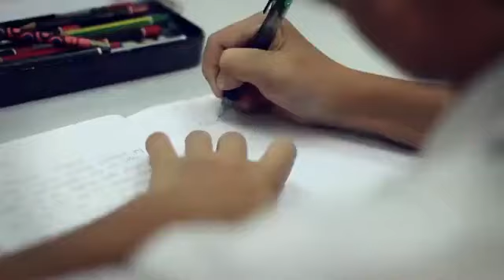⑨常礼举要微电影教学影片－在校篇第一集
張貞姝導演 編號: 65-136  共15集